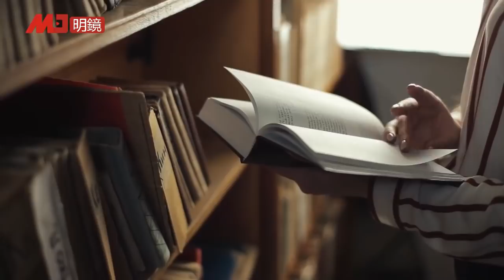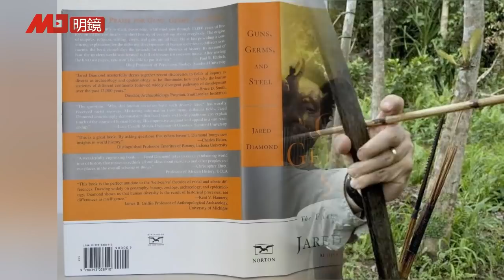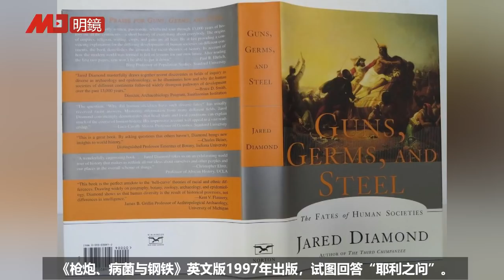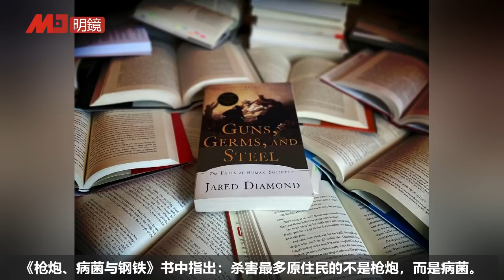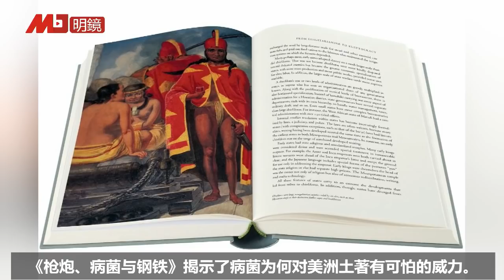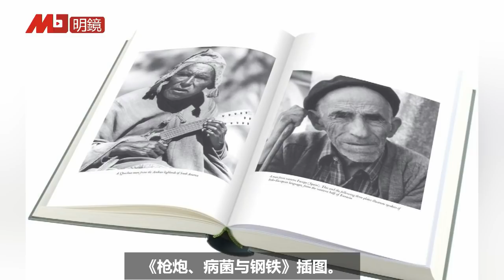人类文明的竞争过程中，病菌插进来扮演什么角色丨读书之乐（高伐林 20220116）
第十九期
主持人：高伐林，读书之乐主持人
内容简介：
为什么是欧洲人最先富国强兵、船坚炮利，到非洲、美洲、东南亚和大洋洲建立殖民地，征服当地各民族，而不是反过来，是这些地区的某几个民族，前往征服欧洲？
世界各民族发展“差之毫厘，失之千里”，对于这种差别的终极原因，现在有了比种族论、气候论更有说服力的解释。出乎人们意料，一个重要的因素竟然是病菌。

更多新闻资讯来源：
明镜新闻网